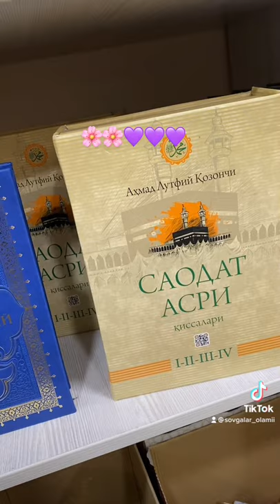yaqinlarizga unutilmas Ajoyib Sovg’alar boladi xoziroq zakas berin 97-767-70-65